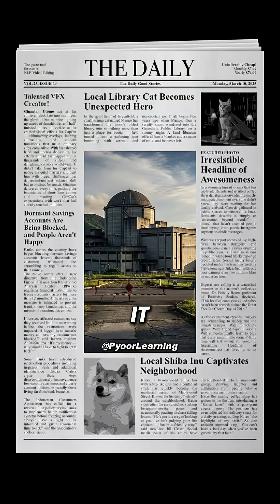The $2.3 Billion Power Plant That Never Powered Anything?! | Bataan Nuclear Plant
Did you know the Philippines has a nuclear power plant that never produced a single watt? ⚡ Built in the 1970s, the Bataan Nuclear Power Plant became our most expensive “what if” — shut down before lighting even one bulb. Should we revive it or let it rest in peace? 🇵🇭